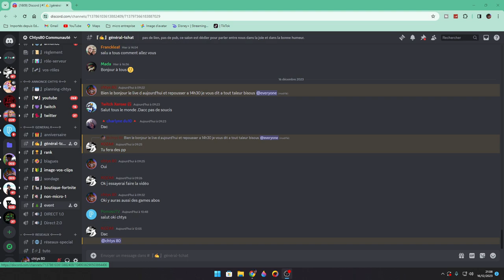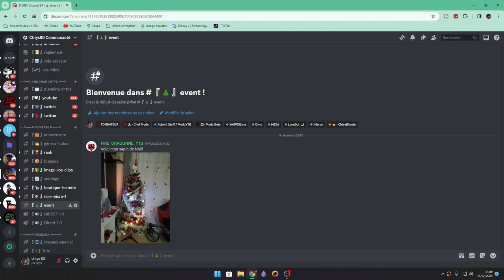opération cadeaux de noël des abonner !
🎁✨ Bienvenue à tous les abonnés dans l'Opération Cadeaux de Noël, une mission exceptionnelle dédiée à répandre la magie et la générosité pendant cette saison festive ! 🌟 Rejoignez-moi sur les live fortnite pour tenter de gagner des cadeaux